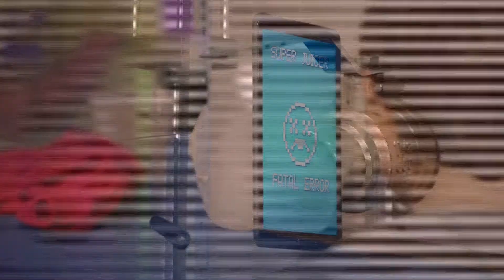Bajillionaires - Episode Clip: Juicer Meltdown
Watch Bajillionaires, weekends at 10am et/pt, on Family Channel!